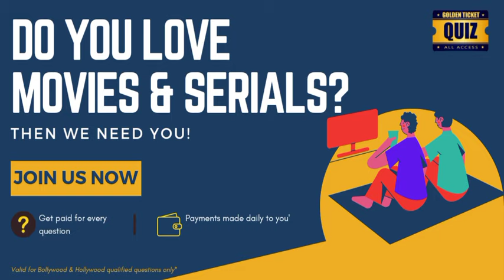India's 1st and only crowd sourced quiz game. Get paid for every question you send us. Sign up now!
TGTQ game is under development, we need people that love quiz and trivia genre. If you share the same passion, we would love to hear from you. Get paid for every question we select.